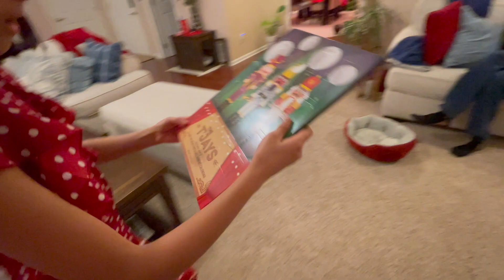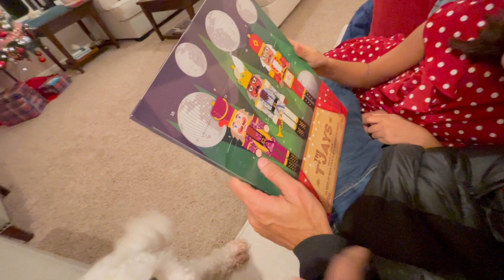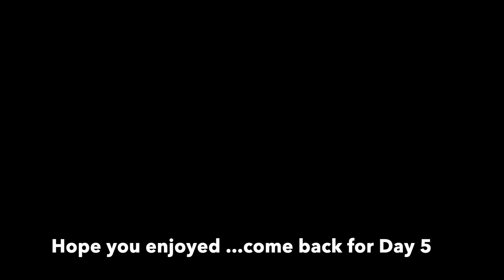Advent Calendar 2023 Day 4